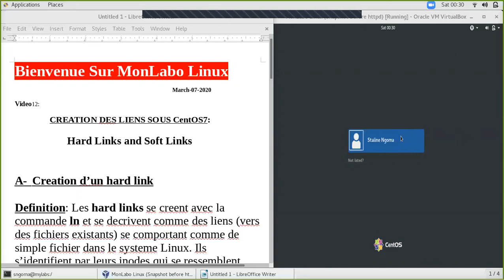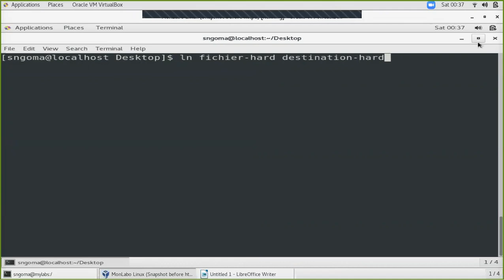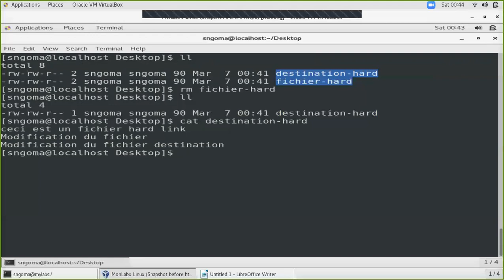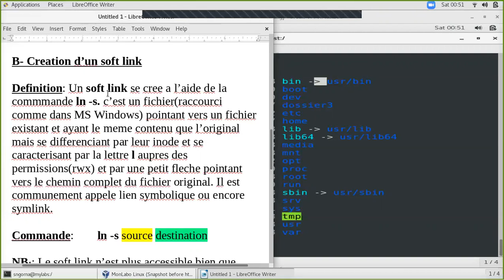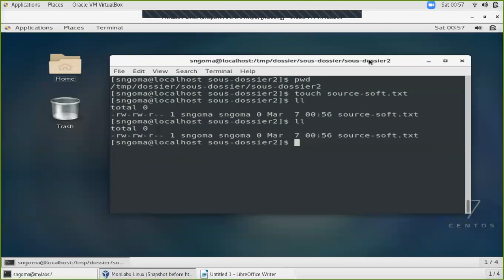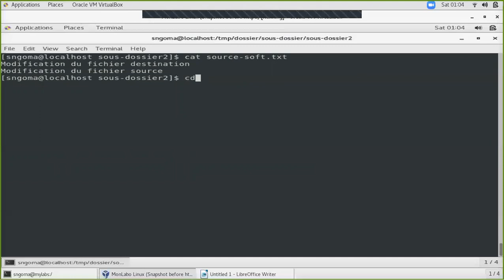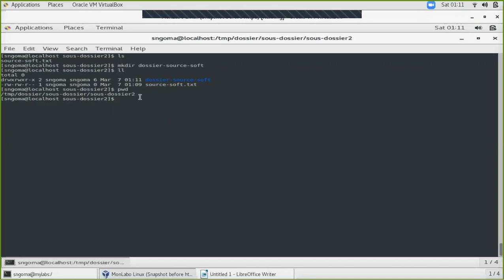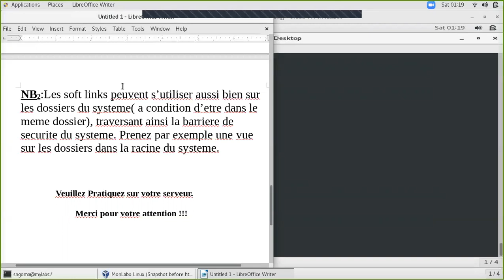Vidéo 12: Creation des raccourcis: Hard link & Soft link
Sous Microsoft Windows, il est possible de créer des raccourcis qui renvoient à vos documents afin d'accéder aux mêmes documents mais à partir du raccourci qui vous évite de parcourir tout votre système à la recherche de votre document.

Dans cette vidéo, nous allons parler de l'équivalent de ce processus pour les termes de Hard and Soft Link sous Linux CentOS/RHEL7.

Cela nous apporte deux avantages :

- Persistance des données avec hard link
- Gain de temps pour accéder aux dossiers et aux documents

By Staline Ngoma